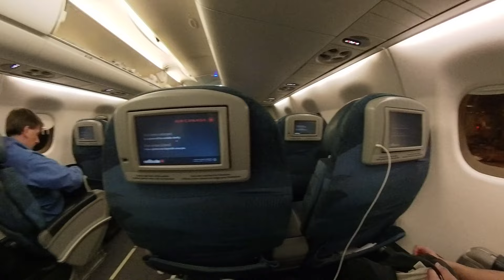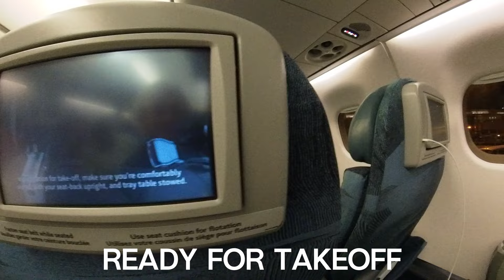NYC VLOG PT.1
Part one to the NYC Vlog series with my boyfriend Gagan, and my friends Ajaak & Evie :)

We travelled to NYC to participate in the FW/24 fashion show season!